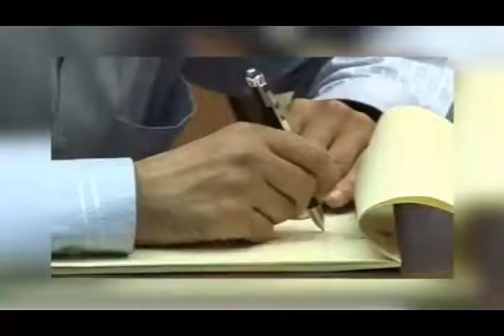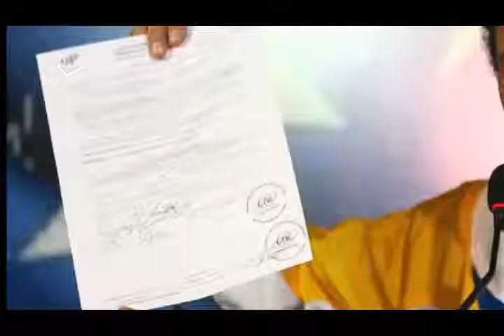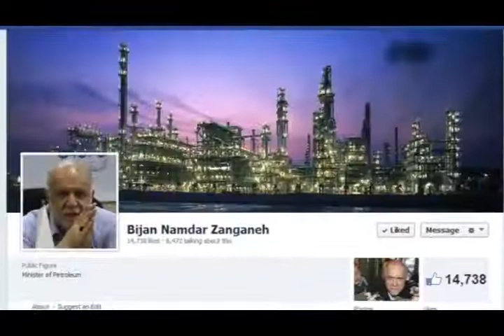تلویزیون ایران فردا - اخبار روزانه ایران و جهان دوشنبه ۱۹ اسفند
با فریبا شیرازی نگاهی داریم به مهمترین رویدادها و گزارشهای خبری بیست و چهار ساعت گذشته ایران و جهان در ادامه با مهیستان بختیاری خبرنگار تلویزیون ایران فردا در ترکیه خواهیم بود با گزارشی پیرامون پایان یافتن جلسه دیوان داوری بین المللی در باره شکایت ترکیه از ایران در زمینه قیمت گاز صادراتی   . با ما همراه باشید و دوستانتان را نیز از اخبار روز جهان مطلع کنید .برای دیدن ویدیوهای بیشتر به وبسایت ایران فردا مراجعه کنید